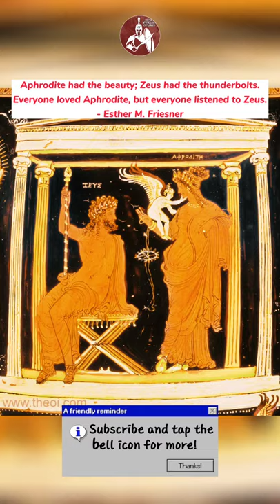Aphrodite had the beauty... | Quotes | Greek Mythology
If you want to see more quotes, got this link and check out my Quotes playlist